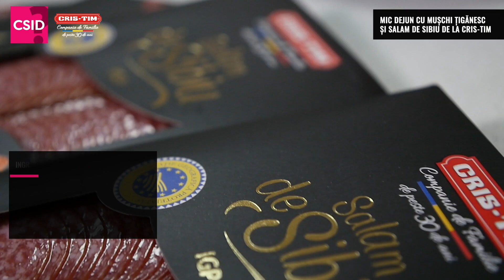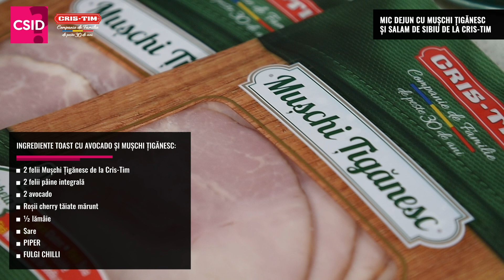Mic dejun cu Salam de Sibiu și Mușchi Țigănesc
Se spune că micul dejun este cea mai importantă masă a zilei și, mai ales, că fiecare preparat trebuie să conțină macronutrienții esențiali: proteine, carbohidrați și grăsimi. Azi îți propunem două variante de mic dejun cu Salam de Sibiu și Mușchi Țigănesc de la Cris-Tim, ambele sănătoase și rapid de preparat.

Mic dejun cu Salam de Sibiu și Mușchi Țigănesc, două rețete rapide

INGREDIENTE BĂRCUȚE CU SALAM DE SIBIU:

100g Salam de Sibiu de la Cris-Tim
8 ouă
Cașcaval ras
Fulgi chilli

Apasă pe clopoțel dacă vrei să primești notificări cu noutăți

➡️ „Ce se întâmplă, Doctore?” este cel mai cunoscut brand românesc dedicat promovării sănătății, nutriției corecte, frumuseții și stilului de viata echilibrat care livrează zilnic cititorilor săi știri, articole și emisiuni video, cu sfaturi utile, studii de ultimă oră și informații susținute de cei mai buni experți din România și străinătate.
Redactorii alături de colaboratorii site-ului, medici și specialiști experimentați, prin informațiile furnizate online ajută publicul să facă cele mai bune alegeri în viață,

Item ID:                         4RKJBUT
Author Username:                 AtlanticTunes
Licensee:                        Gandul  Media
Registered Project Name:         CSID
License Date:                    July 13th, 2023